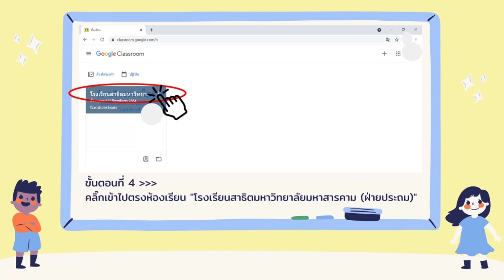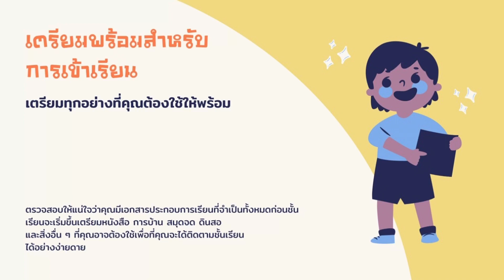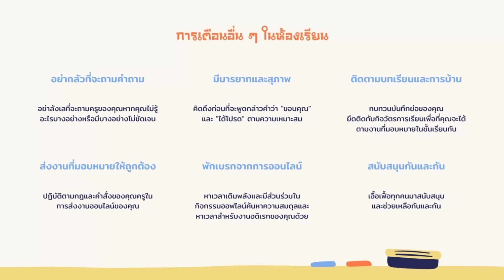วิธีการใช้งานห้องเรียนออนไลน์ google classroom โรงเรียนสาธิตมหาวิทยาลัยมหาสารคาม (ฝ่ายประถม)